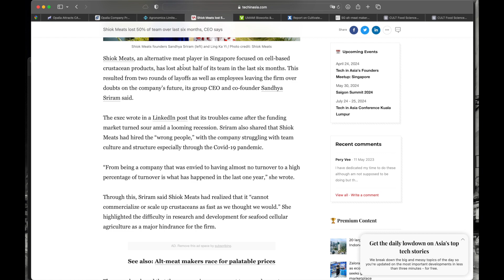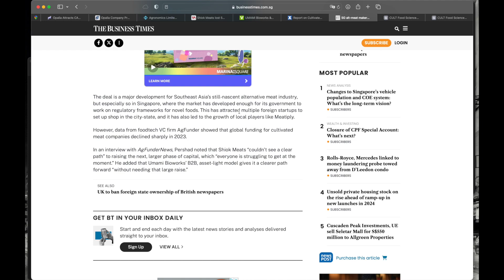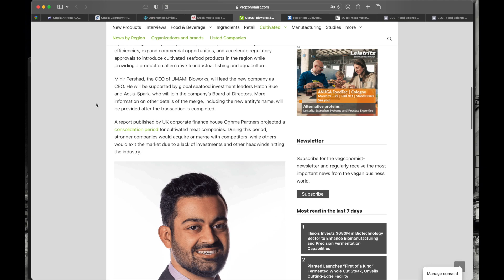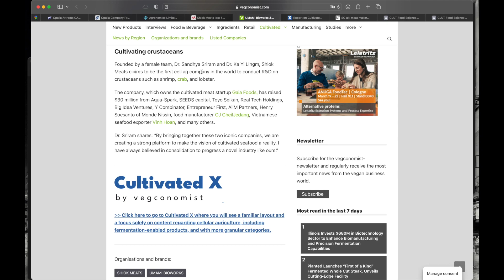CULT Food Science Portfolio Company Updates (March 2024)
Some updates from MeliBio, Opalia and Umami Bioworks over the past few weeks.

RETAIL INVESTORS
If you are interested in investing in these startups, you can get exposure through CULT Food Science and Agronomics.

ACCREDITED INVESTORS
Opalia Foods and MeliBio are on Vevolution, an investment platform offering access to these companies. Thanks.

SOURCES
Opalia Attracts CAD $2 Million in Funding to Accelerate its Development of Cell-based Milk

UMAMI Bioworks & Shiok Meats Merge to Commercialize Cultivated Seafood

Agronomics Limited Announces Shiok Meats Merges with Umami Bioworks

SG alt-meat makers Shiok Meats, Umami Bioworks set to merge

Shiok Meats lost 50% of team over last six months, CEO says

Report on Cultivated Meat Predicts “Shake-Out Similar to Plant-Based Meat” Sector and Consolidation Amongst Players